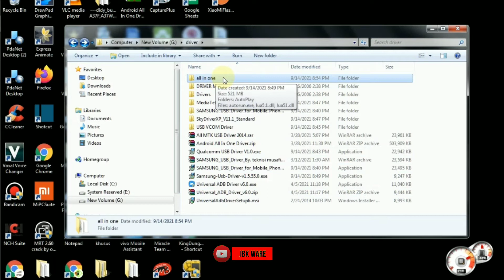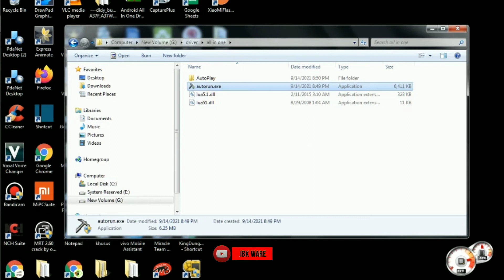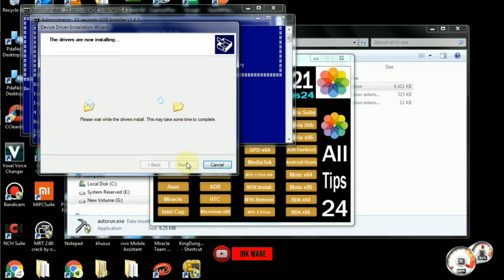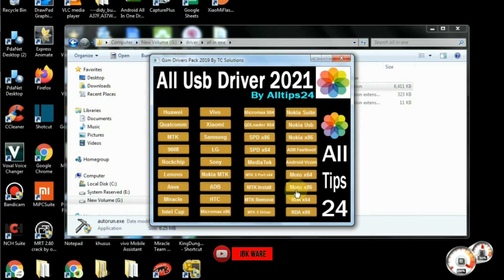cara install driver Android di PC/laptop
Kumpulan/kompilasi driver PC/laptop full komplit

ADB SETUP V1.4.3
Driver Universal MTK/Mediatek
Driver Network/audio/wireless etc
Driver Mediatek USB VCOM
DRIVER QDLOADER HS-USB 9008 32bit
QUALCOMM DRIVER V1
Samsung USB Driver v1.5.55.0
Samsung USB Driver for mobile
SkyDriverXP V11.1 Standart
USB ADB Driver V6.0
Universal ADB Driver SETUP
Universal ADB SETUP PC
USB DRIVER ALL IN ONE
USB VCOM DRIVER
Driver Android ALL in ONE full Komplit

- Gopay, Dana, Link Aja, QRIS

kumpulan driver windows 7 32bit/64bit
driver usb xiaomi
driver adb fastboot xiaomi
driver adb interface
driver adb samsung
driver qualcomm hs-usb qdloader 9008 xiaomi
cara instal driver mediatek di windows 7
driver wifi windows 7
usb driver download for windows 7 32bit
usb driver download for windows 7 64bit
USB/ADB DRIVER Full komplit
driver ADB/USB one klik